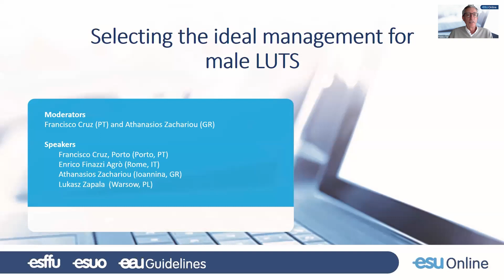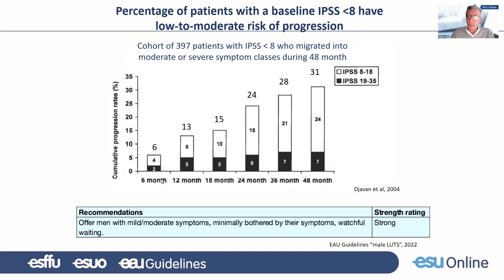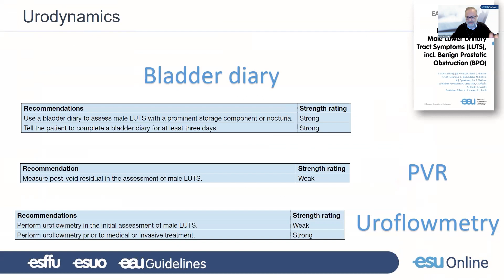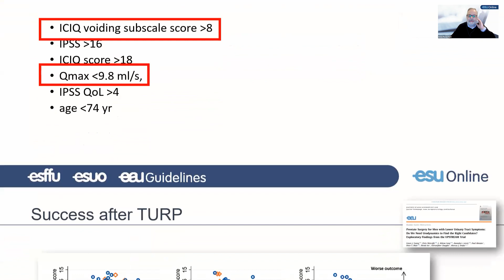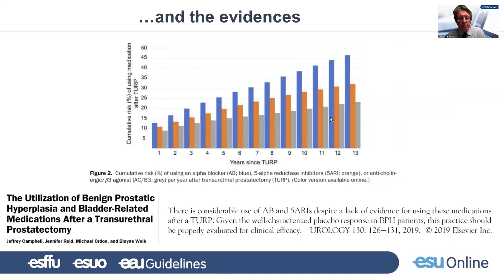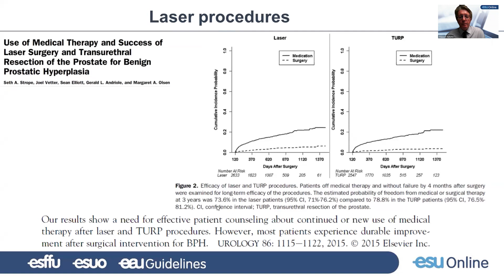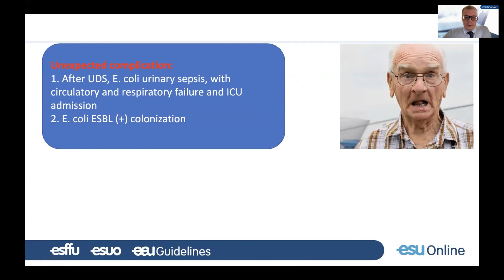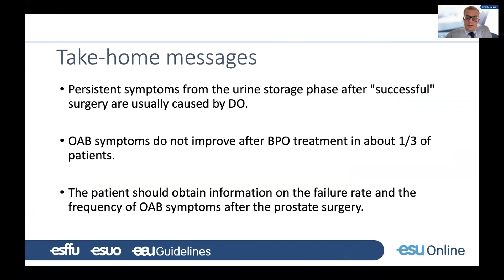UROwebinar: Selecting the ideal management for male LUTS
LUTS are highly prevalent and bothersome in men above the age of 40. The selection of correct management is initiated by the evaluation of the symptoms and signs. Although not recommended in all men, some will benefit from urodynamic examination before surgical treatment. The persistence of LUTS after prostatic intervention is surprisingly common and the potential reasons will be examined.

A joint ESFFU/ESUO faculty will review these key aspects of male LUTS management and will further discuss the topic with real-life clinical cases.

Speakers:
Prof. F. Cruz (PT)
Dr. A. Zachariou (GR)
Prof. E. Finazzi Agrò (IT)
Dr. L.P. Zapala (PL)